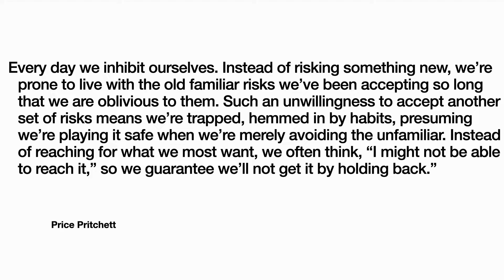How To Achieve A Quantum Leap: Price Pritchett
To access all my books, courses, and other content, click on my link-tree below.